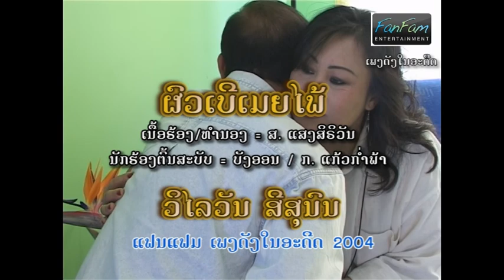ຜົວເບີເມຍໄພ້ - ວິໄລວັນ ສີສຸນົນ《Official MV》